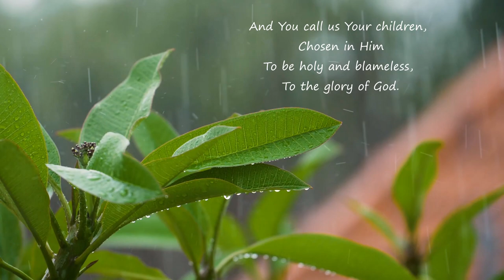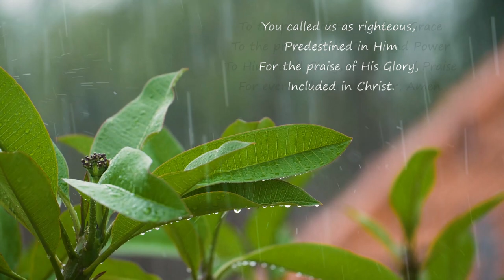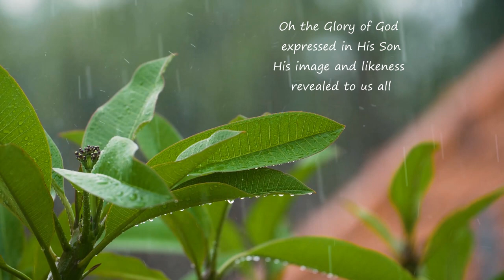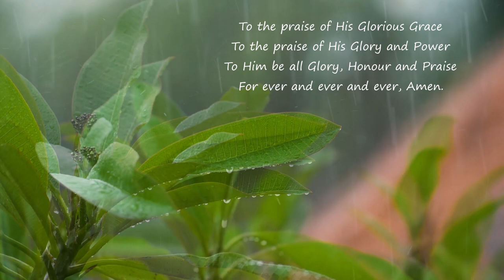Oh the mercy of God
written by Geoff Bullock
performed by Sarid Gospel Duo

CCLI Licences (WB)
Streaming Plus 2327913
CCL/MRL 40227